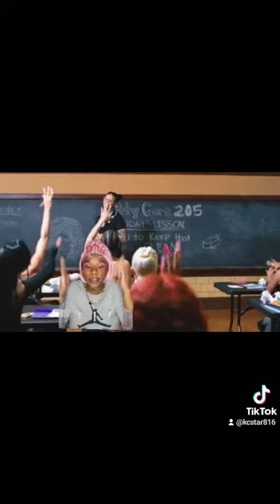Hip hip Instrumental Beats